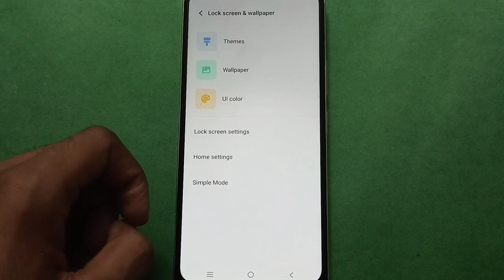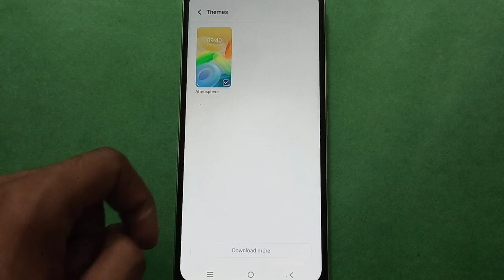Vivo X5 Pro How to set theme , Vivo mobile setting kaise use kare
how to change theme in vivo phone | how to use vivo phone wallpaper setting |  how to set default theme vivo phone |  how to change vivo phone theme